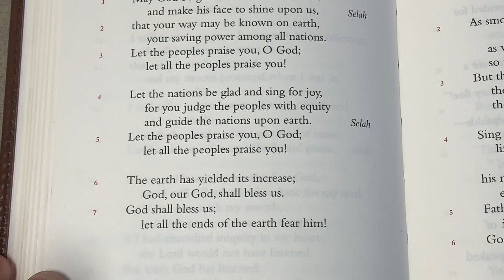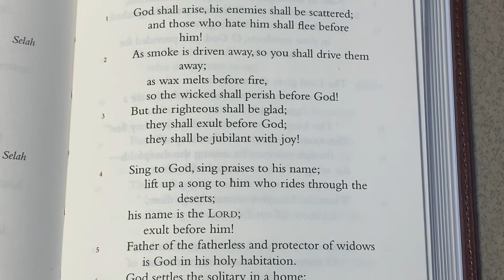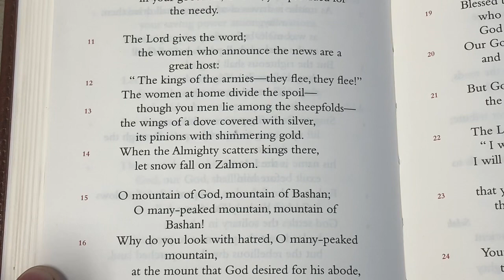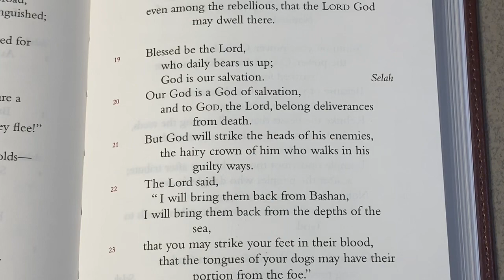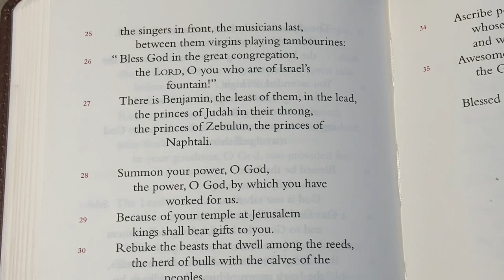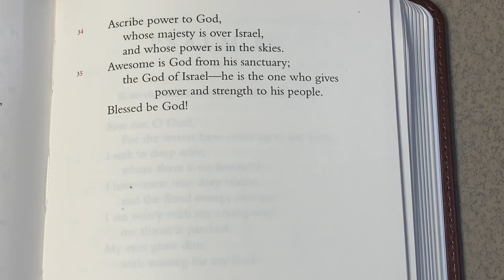Reading Scripture - Psalm 67 & 68